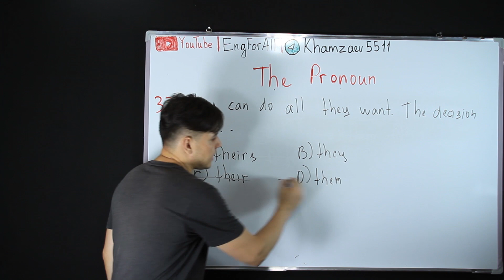THE PRONOUN 33 (DTM 2019)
They can do all they want. The decision is
A)theirs   B)they    C)their   D)them